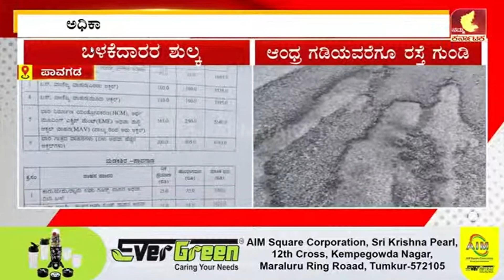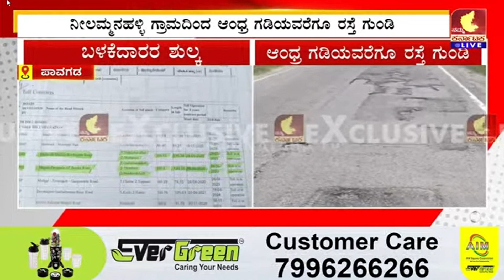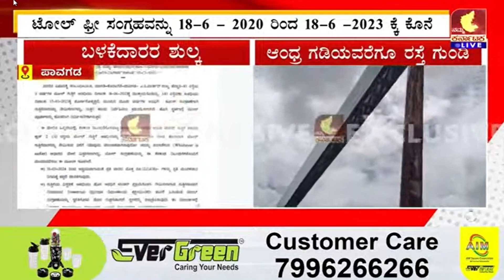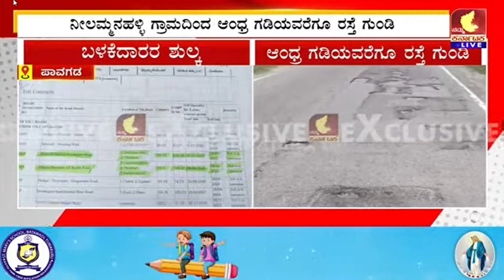ಪಾವಗಡದಲ್ಲಿ ಕಿತ್ತೋಗಿರೋ ರಸ್ತೆಗೆ ಟೋಲ್ ವಸೂಲಿ